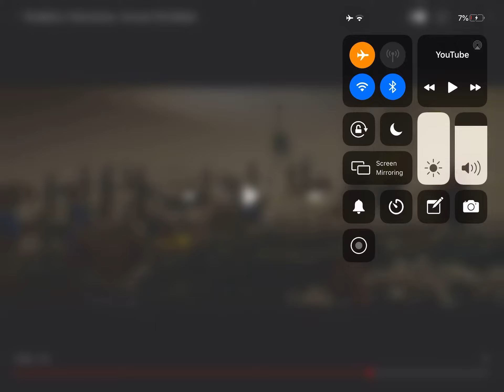Compare the Meerkat Ouchie